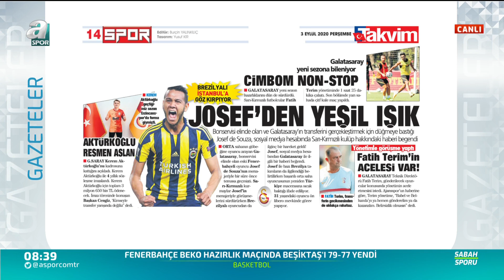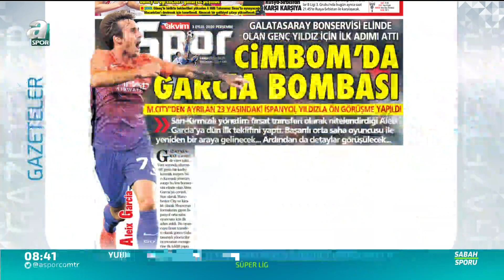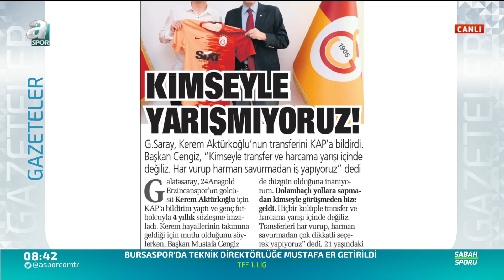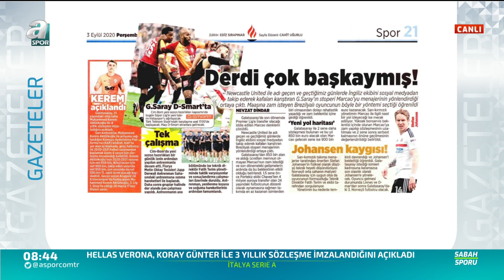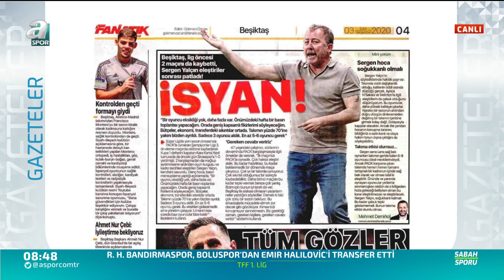Galatasaray'dan Garcia Bombası!